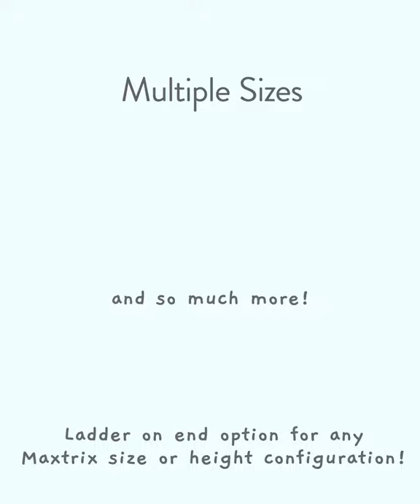Move Your Ladder to the Bed End on Bunk Beds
Introducing a new way to climb up bunk beds - move the ladder to the bed end. This space saving style has a modern design and clean aesthetic; designed with tween and teen rooms in mind. Customize your bunk bed ladder with Maxtrix and position it on either side of the bed. Ladder on end options are available on any Maxtrix size or height configuration, including low, mid and high height bunk beds. Try a twin-over-twin bunk bed, twin-over-full bunk bed, full-over-full, queen-over-queen and many more options.